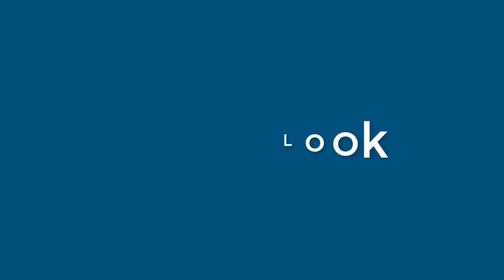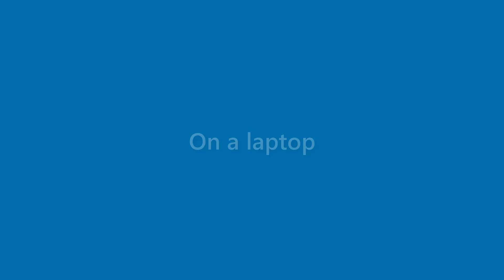Hugh Gregory - appearance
Name Look - Hugh Gregory - appearance. In this video we present "Hugh Gregory" name look and feel in various scenarios.
This video will cover:
How does "Hugh Gregory" look as a personal letterhead?
How does "Hugh Gregory" look on a business card?
How does "Hugh Gregory" look on a computer/laptop screen?
How does "Hugh Gregory" look with different background colors?
How does "Hugh Gregory" look with various fonts?